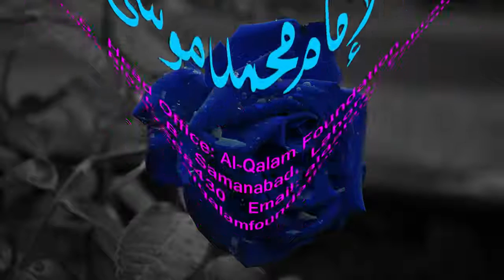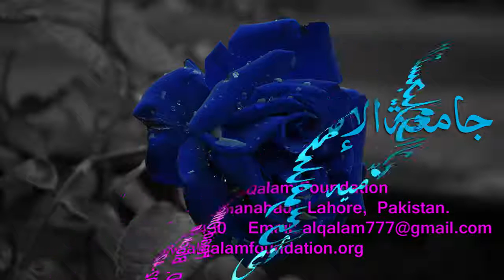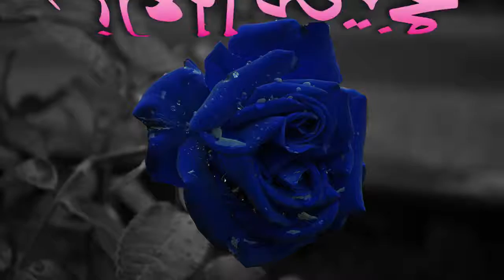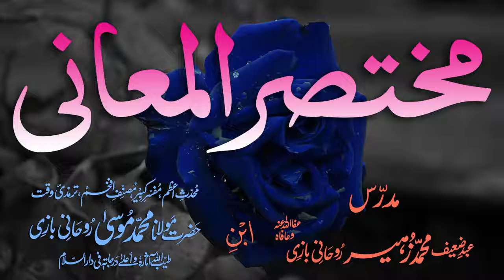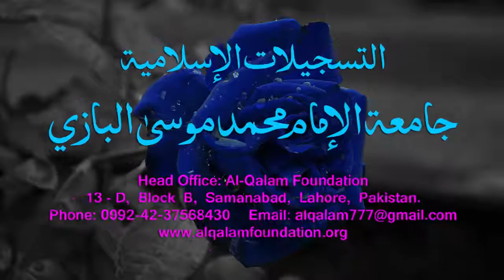Mukhtasar-ul-Ma'aani Dars - 92 - Page - 229 - Maulana Muhammad Zuhair Albazi - 05/04/2005